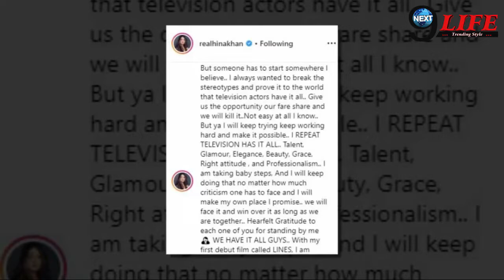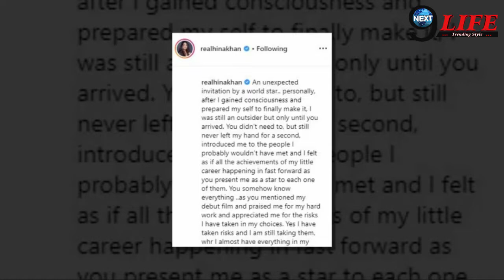Hina khan ने Share किया World Star Priyanka Chopra के लिए ये Special Post